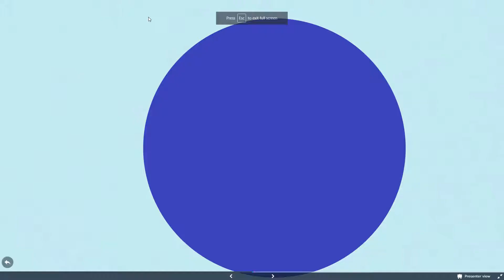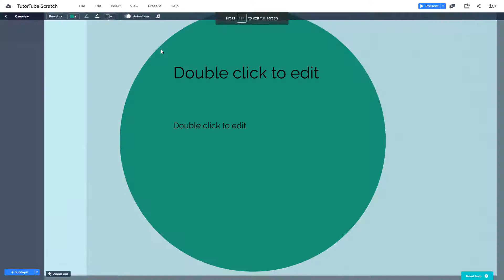Prezi Tutorial - Lesson 14 - Custom Starting Point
In this tutorial, we will be discussing on Custom Starting Point in Prezi.
Learn the basics of using Prezi, including the layout management, inserting different elements and animation

This tutorial was made using Prezi Next, which is an upgrade to Prezi Classic.